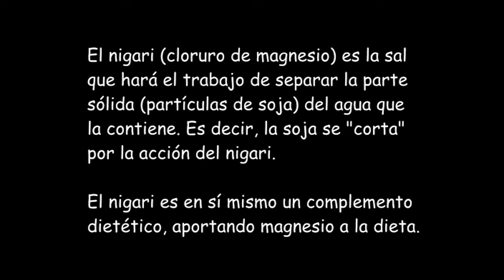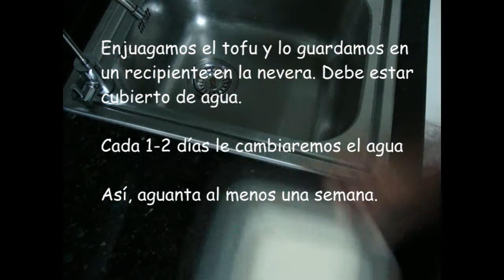Receta de Tofu casero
ELABORACION CASERA DE TOFU A PARTIR DE SOJA
Modo sencillo de elaborar en casa el Tofu. Solo hace falta bebida de soja, sal nigari (cloruro de magnesio) y agua. El molde te lo puedes hacer tù mismo con madera (yo me lo hice con tablas de cortar que se venden en los chinos y similares a menos de 1 euro cada una). Con 6 de esas tablas (menos de 6 euros) te haces un estupendo y duradero molde.

Con 1 - 2 € al mes puedes ayudarme a seguir haciendo vídeos:
Conviértete en mecenas de Terrazocultor y ayúdale a crear más contenido de calidad.